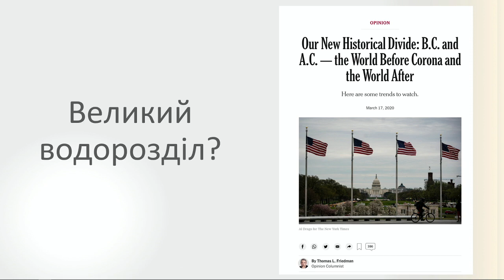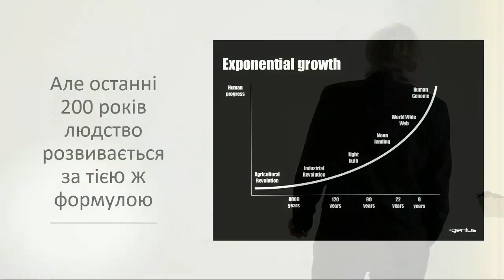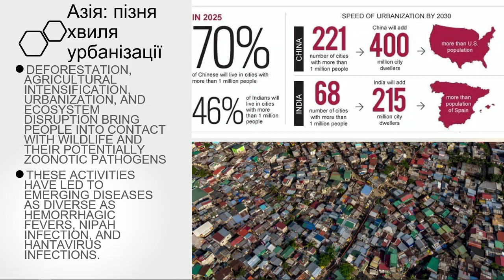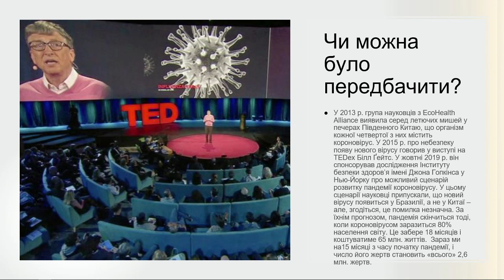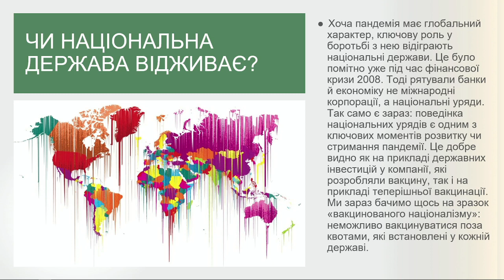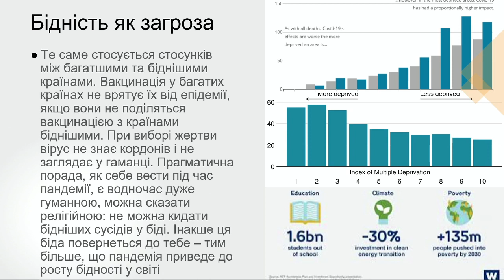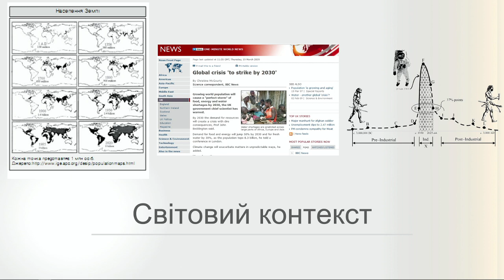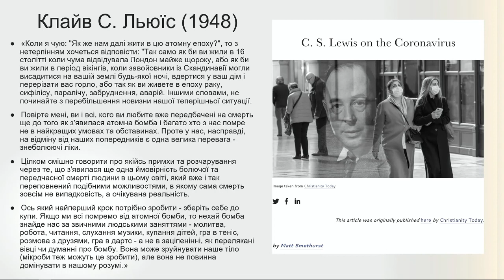Ярослав Грицак - Пандемія, рік перший: перші висновки | Знаки часу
Пандемія забрала багато життів і завдала удару по світовій економіці, але це не остання і навіть не найбільш загрозлива пандемія. Нас чекають нові.
Такі прогнози від нашого наступного лектора - Ярослава Грицака - українського науковця, історика, публіциста, Професора Українського Католицького Університету.
Пандемія уже стала історичною подією і цілком можливо, що вона послужить водорозділом між двома історичними періодами – ДО ковіду, і ПІСЛЯ нього.
✔У такий період поведінка національних урядів є одним з ключових моментів розвитку чи стримання пандемії.
-Як політична модель управління державою впливає на подолання кризи?
-Може вдалося б не допустити поширення вірусу, якби китайський уряд відреагував одразу?
✔Статистика жертв пандемії показує, що найбільше страждають найменш забезпечені верстви населення.
-Якщо їх не захистити, то розвиток пандемії залишатиметься неконтрольованим?
✔Зараз ми переживаємо змагання, хто кого випередить: швидкість розповсюдження хвороби, пов’язаної, зокрема, з появою нових штамів - чи швидкість появи нових вакцин і темпи вакцинацій.
-То чи має шанси вакцинація проти ковіду?
Відомий історик та публіцист Ярослав Грицак 6 травня 2021  підсумує перший рік пандемії.

Проєкт "Знаки Часу" Центру Шептицького УКУ за підтримки Львівської міської ради, програми “Львів 2020: Фокус на культуру" Design - Directa Bureau